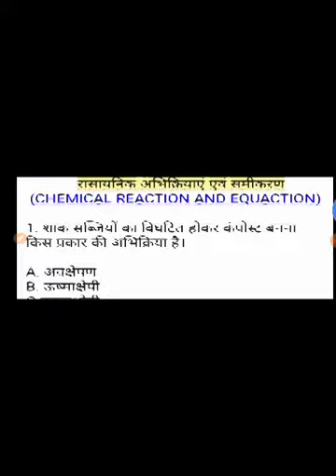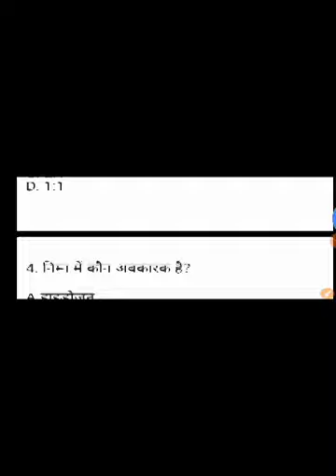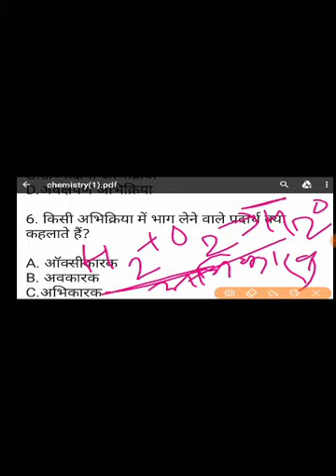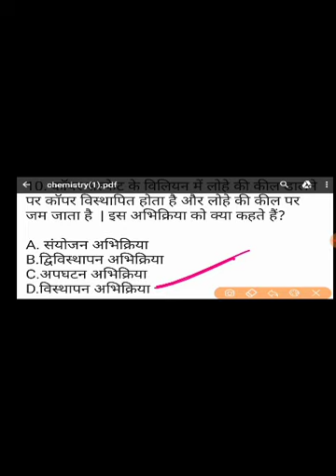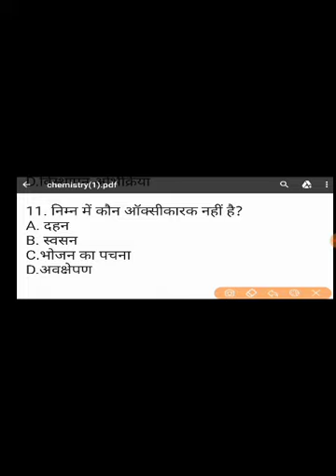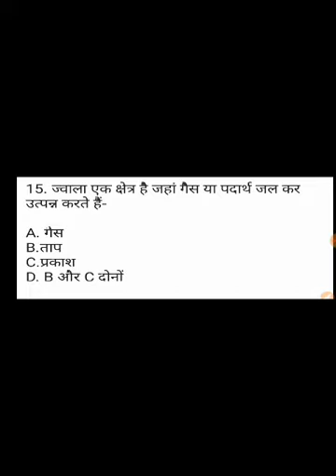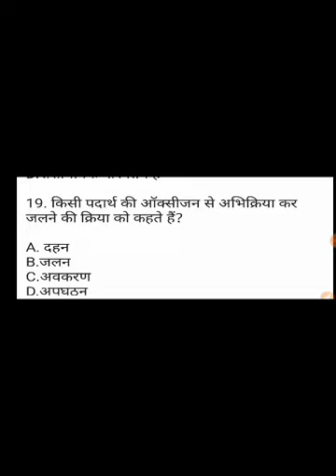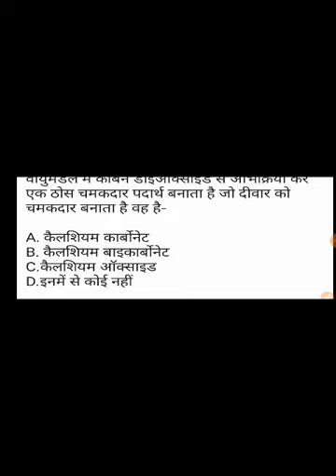Chemistry:रासायनिक अभिक्रिया एवं समीकरण/Chemical reaction and Equation 20 questions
दोस्तों इस वीडियो में मैंने रसायन विज्ञान के से विभिन्न प्रतियोगी परीक्षा में पूछे हुए महत्वपूर्ण प्रश्नों को एकत्र क्या है, यह वीडियो आपके लिए काफी महत्वपूर्ण हो सकता है।

इस लिंक पर क्लिक करके आप मेरे  चैंनल से जुड़ सकते है, जहां study material  provide कराया जाएगा।

History optional paper (इतिहास वैकल्पिक विषय)

lelegram link - LEARN AND TEACH